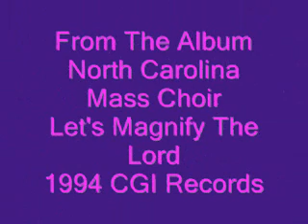North Carolina Mass Choir-Ask Anything In My Name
Great Throwdown